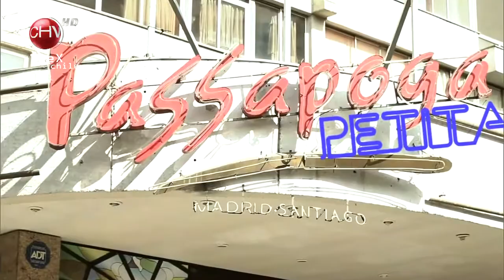El Late - Capitulo 5 - Fernando Farias Parte 2 HD (20/11/12)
Incluye: Los 81 en el Futuro